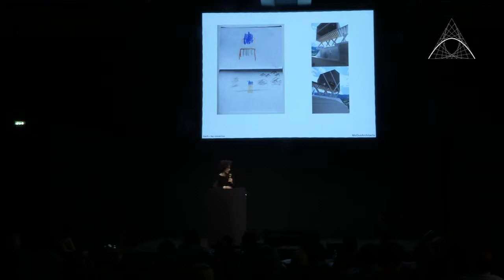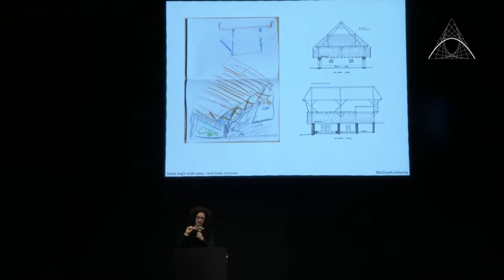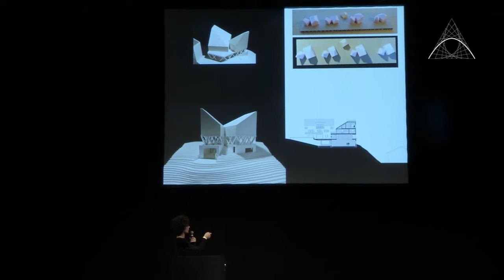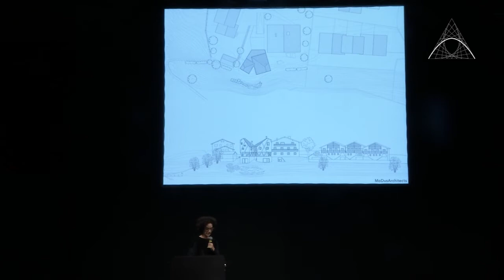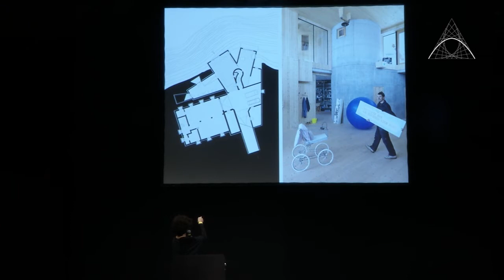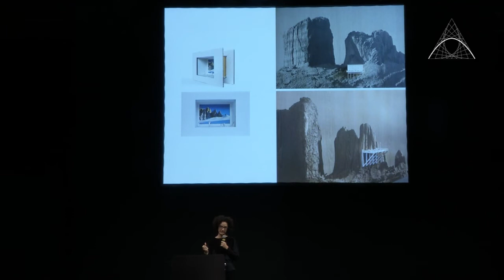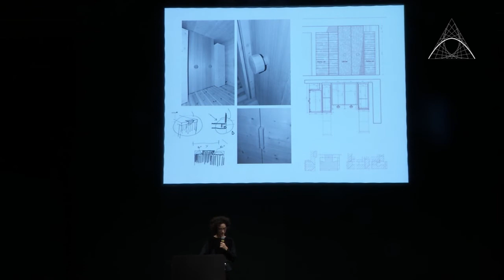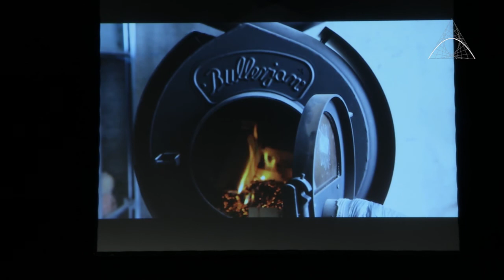Archmarathon: speech Modus Architects - Project Artist Residence And Atelier